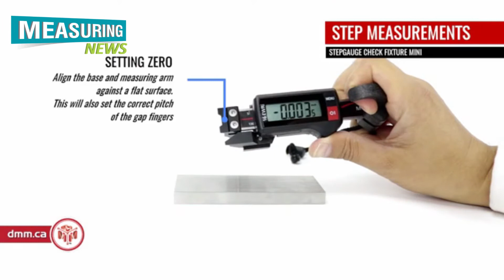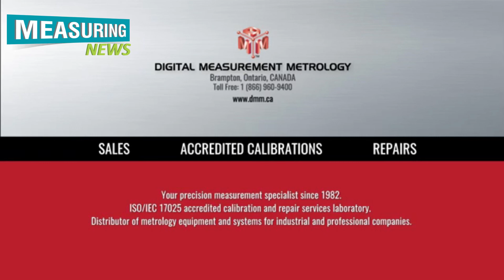TRESCAL digital Measuring Metrology Company | Measuring News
TRESCAL mini step and gap gauge
Kathy Boyd, President, Trescal USA passed a message to us  :
Trescal might want to accept this open door to layout the actions the organization has set up to address Coronavirus (COVID-19) in the United States. The safe house set up request gave by numerous US states presents an interesting test to business activities in our state. The security and prosperity of our representatives and the workers of our clients remains our main concern.

The organization in the United States are as of now completely operational. The circumstance stays dynamic. On the off chance that changing conditions sway the activities or make requirements, we will convey new correspondence to you.